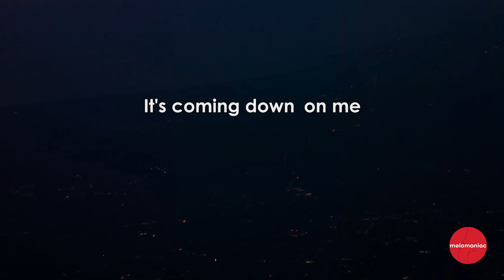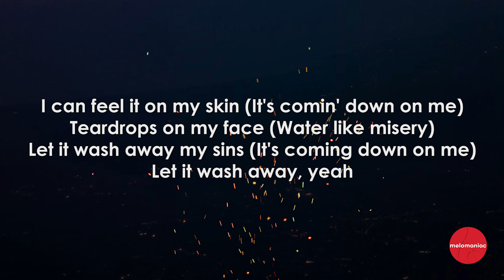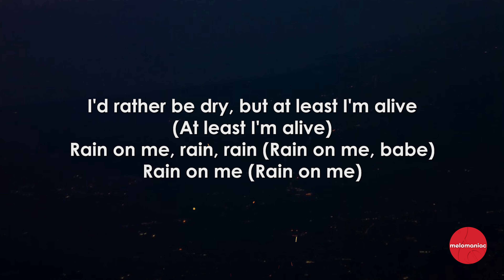Lady Gaga & Ariana Grande - Rain on me ( 4K Lyrical Video )